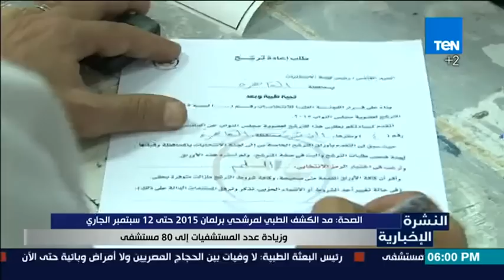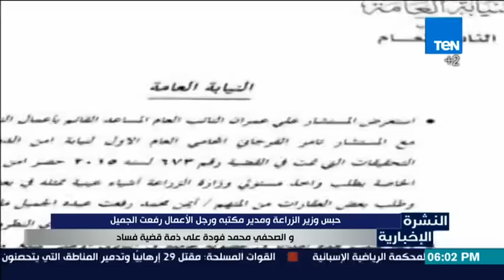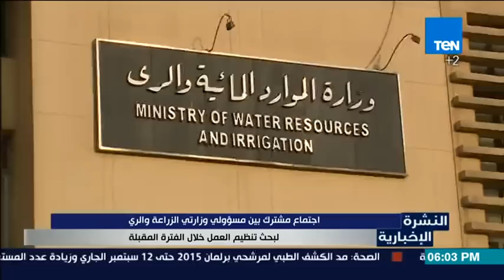النشرة الإخبارية | News - الجزء الثالث - حلقة الثلاثاء8-9-2015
النشرة الإخبارية - الجزء الثالث - حلقة الثلاثاء8-9-2015